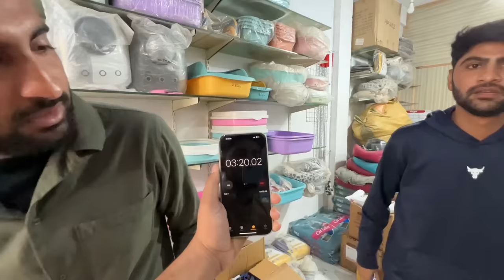Ash Fiona Ka Birthday Gift Agea😍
Asslamualaikum friends !